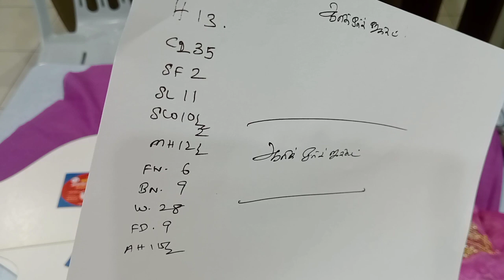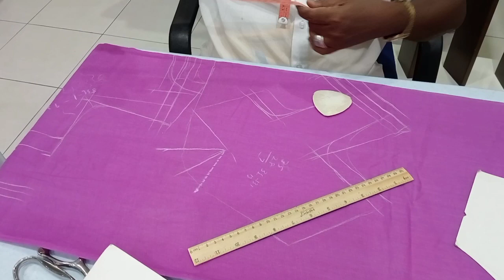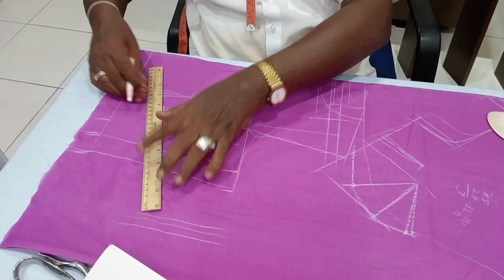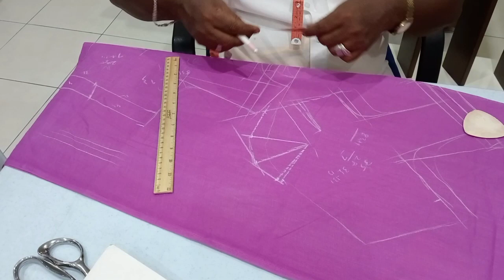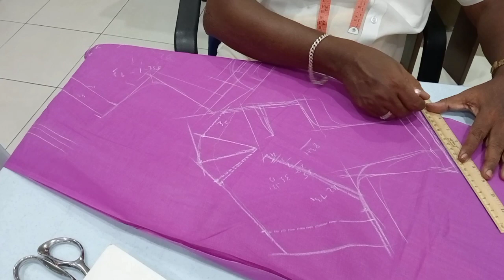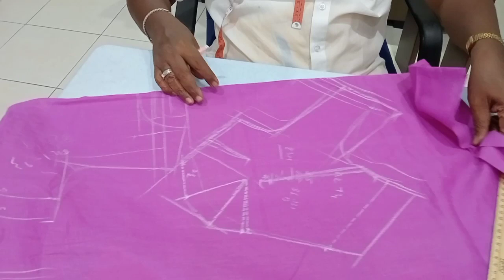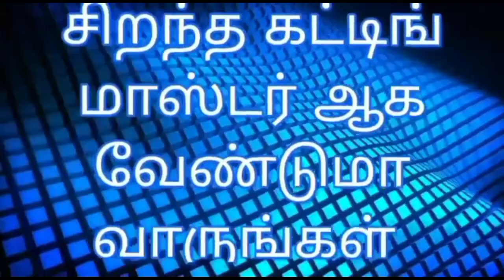blouse C-35 inch ஆரி ஒர்க் new model cutting jacket